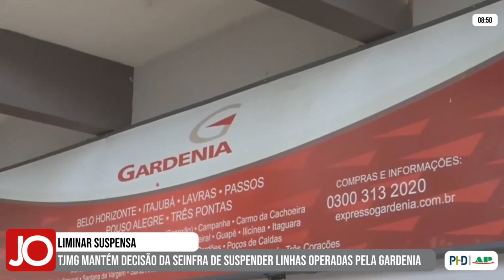TJMG MANTÉM DECISÃO DA SEINFRA DE SUSPENDER LINHAS OPERADAS PELA GARDENIA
| REGIÃO |

O Tribunal de Justiça de Minas Gerais derrubou uma liminar da 2ª Vara Empresarial de Belo Horizonte e manteve a decisão da Secretaria de Infraestrutura do Estado (SEINFRA) de suspender as linhas da Gardenia. Confira mais informações na reportagem com Simony Oliveira: